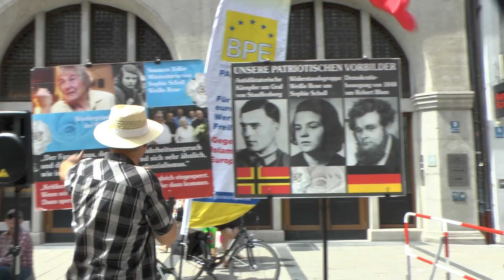München 20.07.2019 - Eine neue Katastrophe muss im Ansatz verhindert werden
BPE-Kundgebung in München am 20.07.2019